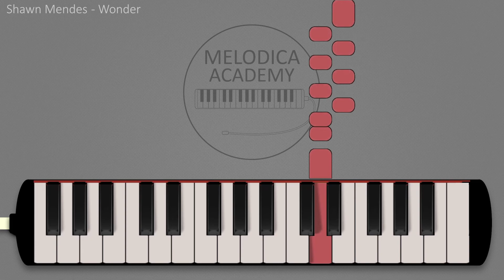Shawn Mendes - Wonder | Melodica Academy Tutorials